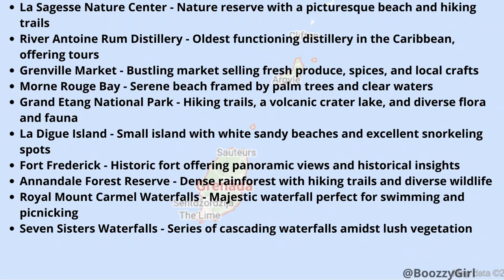Grenada - Saint George's.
Top Visitor Attractions in Grenada.